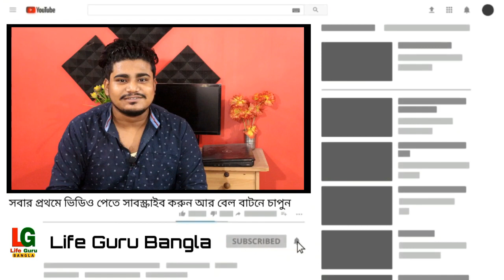মাধ্যমিক / উচ্চমাধ্যমিক টেস্ট পরীক্ষ হবে না । WB TEST EXAM 2021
Twitter -Twitter Love You My All Dear Family Members ❤️ 🧡 💛